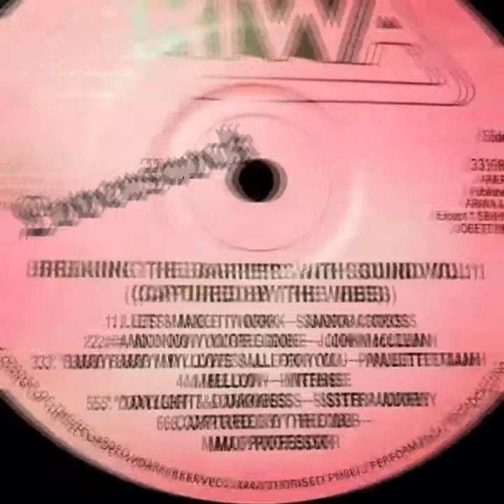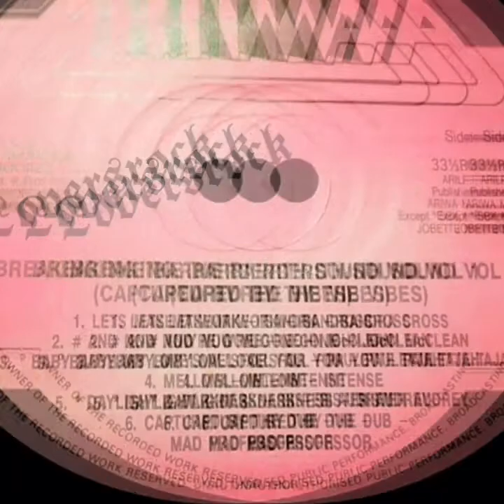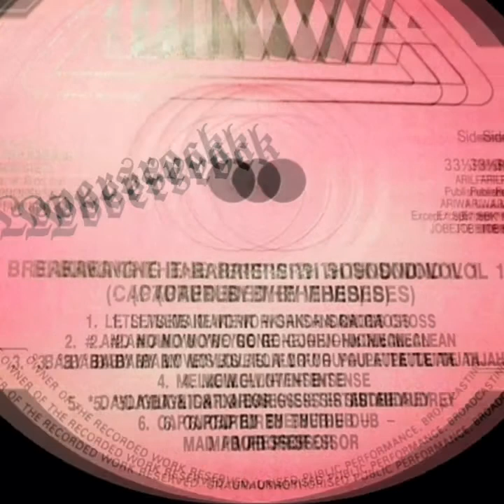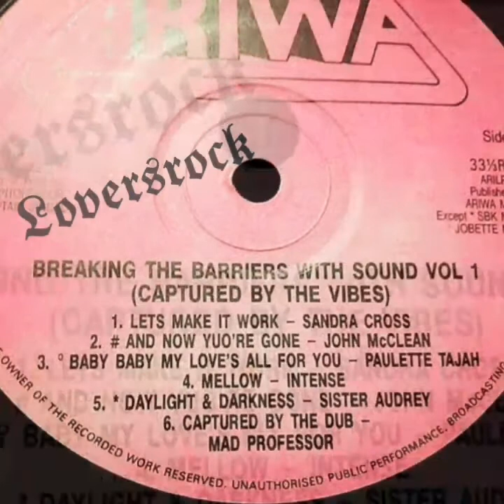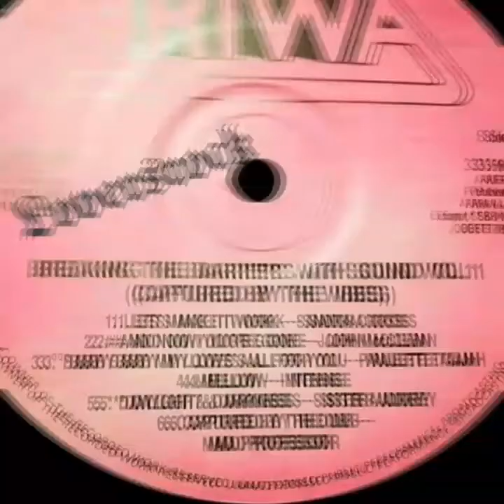SANDRA CROSS ♡ LETS MAKE IT WORK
breaking the barriers with sound varios art.vol 1 Lp